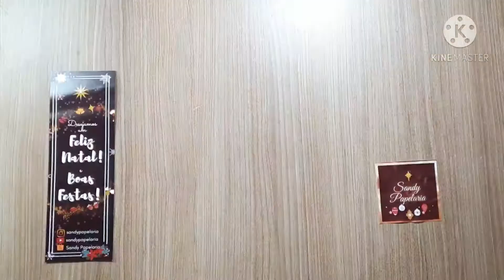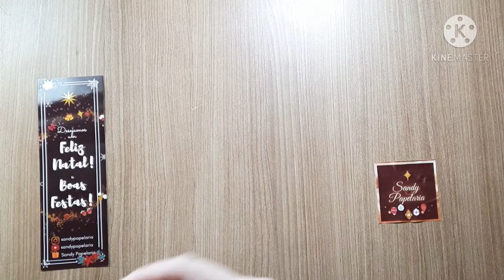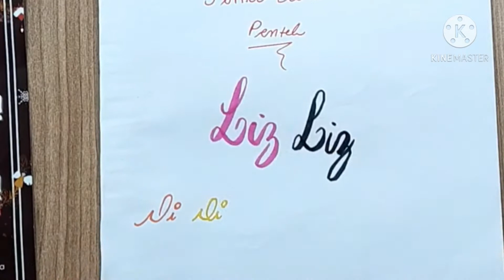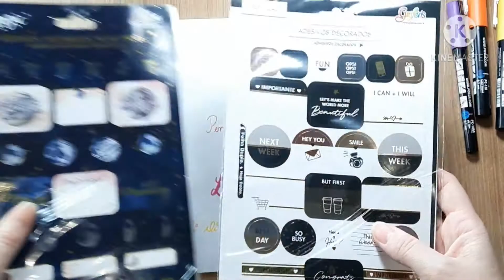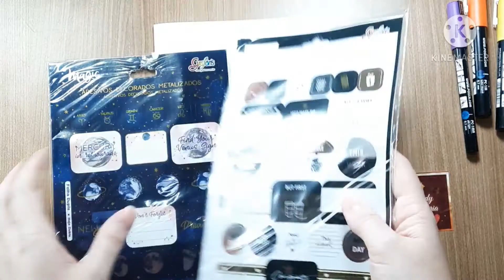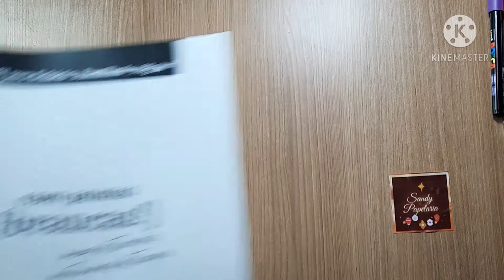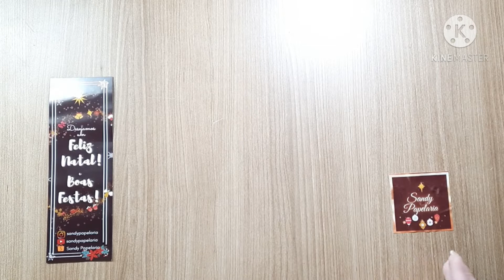Recebidos Sandy Papelaria - tem lançamentos e muito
Hoje vim compartilhar com vocês recebidos e comprinhas que chegaram por aqui.

ANDRECOR
ANDRECOR1
ANDRECOR 2
ANDRECOR3
ANDRECOR4
ANDRECOR5
ANDRECOR6
ANDRECOR7
ANDRECOR8
ANDRECOR9

 Liz🥰😘